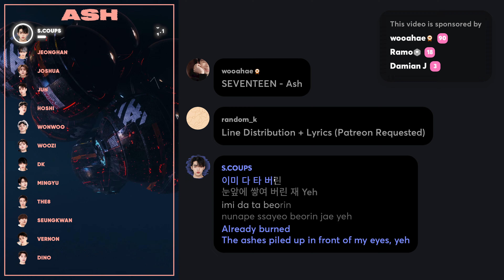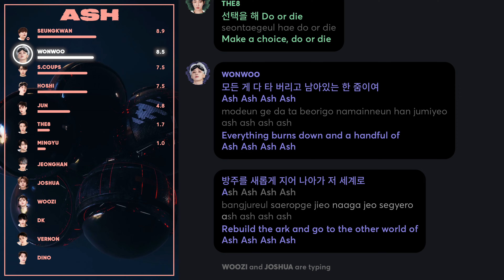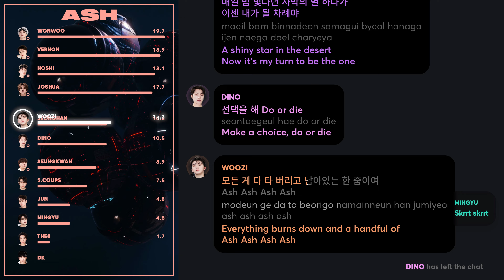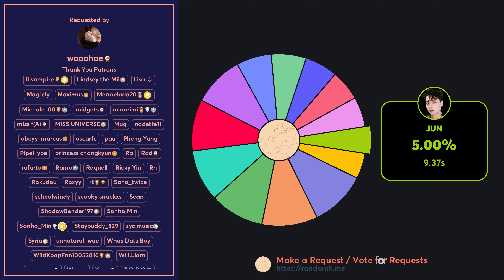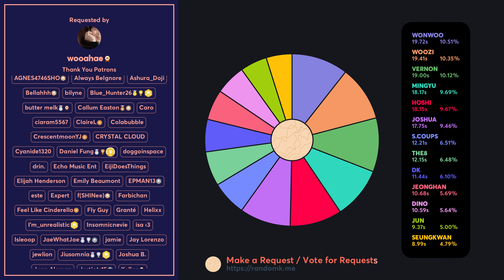SEVENTEEN - Ash (Line Distribution + Lyrics Karaoke) PATREON REQUESTED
Requested by Patreon Supporter: wooahae, Ramo, Damian J
Special thanks to wooahae and Damian J, who helped me with the distribution

Line Distribution/Karaoke/Color Coded Lyrics Eng/Rom/Han/가사: SEVENTEEN - Ash

Translation: Sohyun@random_k, please don't use this translation for any lyrics/line distribution videos or lyrics websites, but you can use it for other purposes with proper credits.